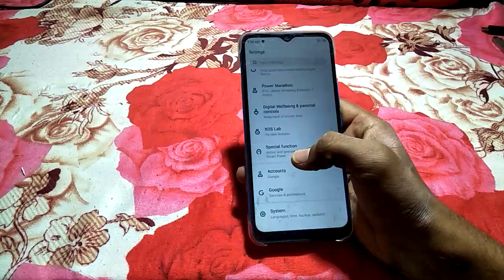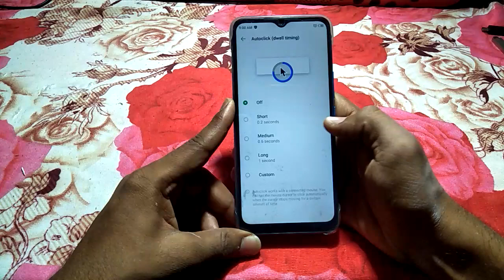how to set outo click timing infinix note 11